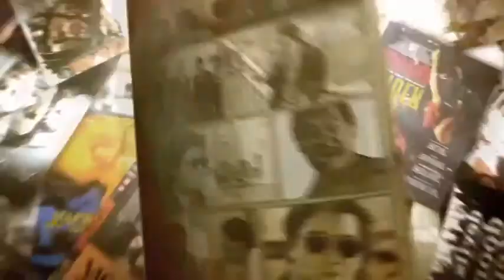2 【食目】【武海拾遗】【《如来神掌》（下）】 BILI